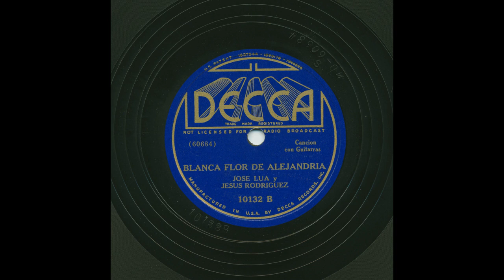Jose Lua Y Jesus Rodriguez - Blanca Flor De Alejandria - Decca 10132B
Title: Blanca Flor De Alejandria
Artist: Jose Lua Y Jesus Rodriguez
Accompaniment: con Guitarras
Record Label: Decca
Catalog Number: 10132B
Matrix Number: 60684
Recording Format: 78

View more information about this and other recordings at the University of California at Los Angeles' Frontera